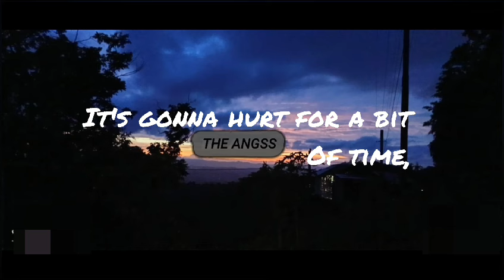Nigh crore - Be alright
Hello friends!
Thanks for watching.Hope you guys like this song. if you did make sure that you give this video a thumbs up 👍,for more subscribe and don't forget to turn on the notification button.